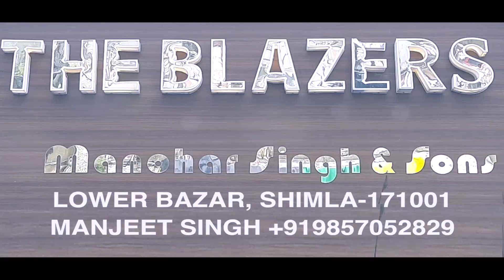Krishi Bill 2020: सरकार के बातचीत के प्रस्ताव को किसानों ने ठुकराया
नए कृषि कानून के विरोध में किसान संगठनों का रेल रोको आदोलन पंजाब में लगातार जारी है, भारत सरकार की ओर से किसान संगठनों को बातचीत के लिए 8 अक्टूबर को बुलाया गया था, लेकिन किसानों ने सरकार की ओर से मिले बातचीत के न्यौते को ठुकरा दिया है. किसानों का कहना है कि बातचीत से कुछ नहीं होगा. किसान मजदूर संघर्ष कमेटी के नेता सरवन सिंह पंढेर ने कहा कि केंद्र सरकार किसानों को खदेड़ने की साजिश रच रही है. किसानों ने कहा कि अगर खुद प्रधानमंत्री नरेंद्र मोदी उनसे बातचीत करेंगे को किसान संगठनों के प्रतिनिधि जरुर जाएंगे.